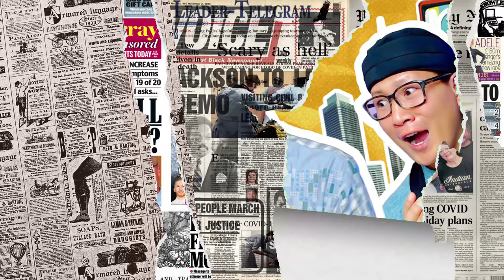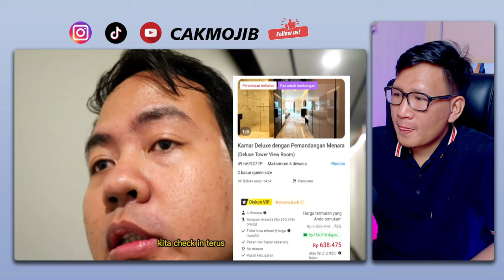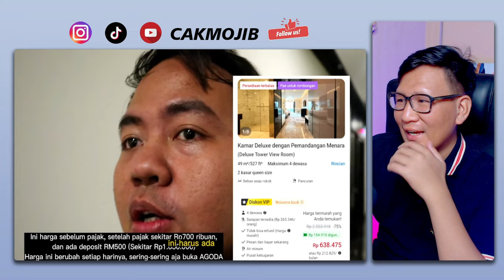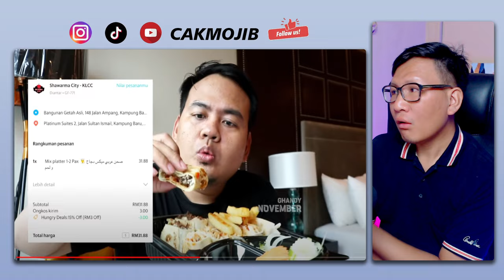GILA‼ Fasilitas Super Mewah Hotel Malaysia Buat Youtuber Famous Indonesia Takjub⁈ Terbaek‼